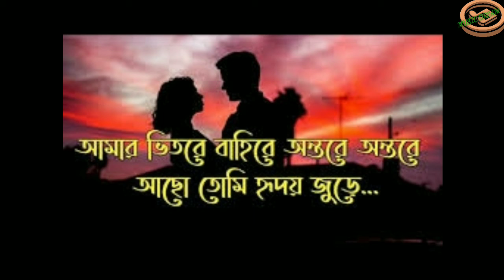আমার ভিতরে বাহিরে অন্তরে অন্তরে আছো তোমি হৃদয় জুড়ে .....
MUSIC DREAM.